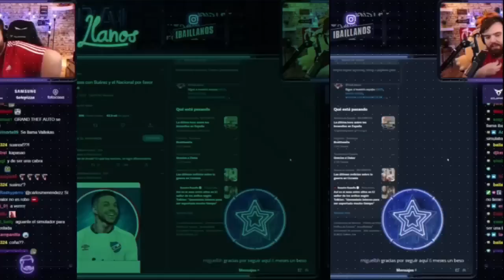PEÑAROL : RAK ES MEJOR 9 que HERNAN RIVERO !! ( NOTAS PEÑAROL 2 vs Wanderers 0 )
Peñarol le ganó 2 a 0 a Wanderers con goles de Rak y de Laquintana. El carbonero se impuso en uno de los mejores partidos desde que Leo Ramos esta a cargo del equipo, de esta manera sumó tres puntos importantes pensando en clasificar a Copa Libertadores. Video con la puntuación para cada jugador de Peñarol vs Wanderers .